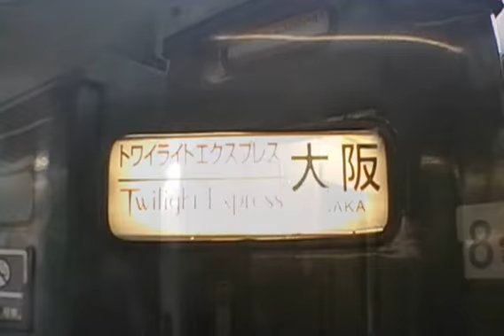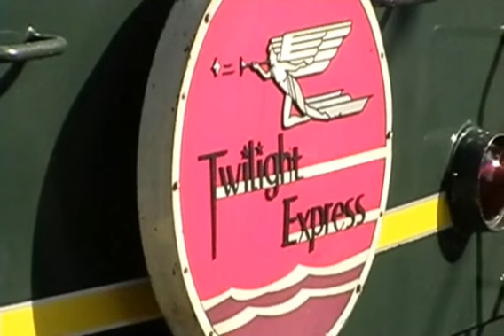寝台特急トワイライトエクスプレス Twilight Express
大阪駅に到着し回送列車として発車する様子です。札幌から大阪まで、22時間、1500kmの長旅お疲れ様でした。